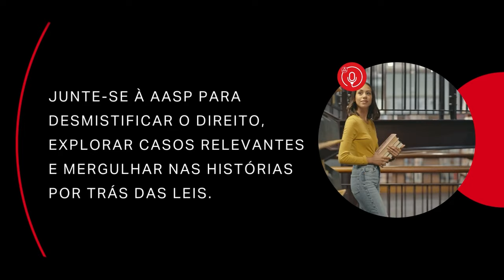Separação obrigatória de bens: com Marcelo Truzzi e Daniela Mucilo